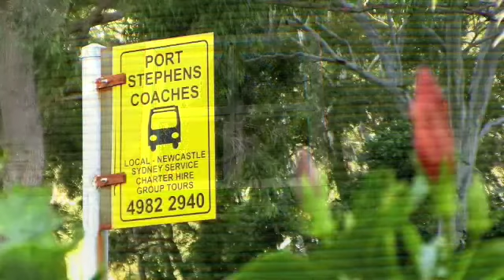NELSON BAY Video Tour - 147 Government Rd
Take a look through this fantastic beach bungalow available through Robinson Property. Video by REAL VIEW VIDEO TOURS.